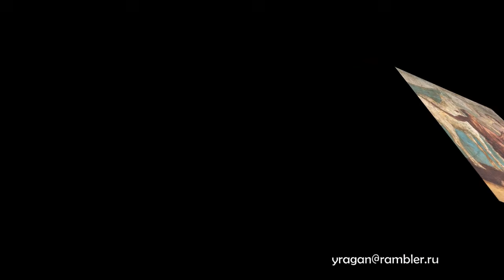ПАСИФАЯ античный мир